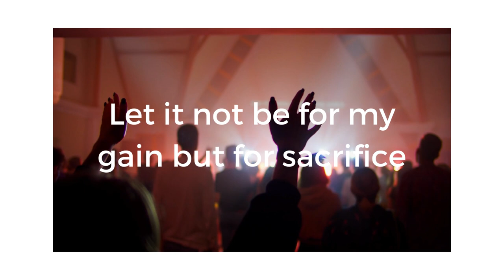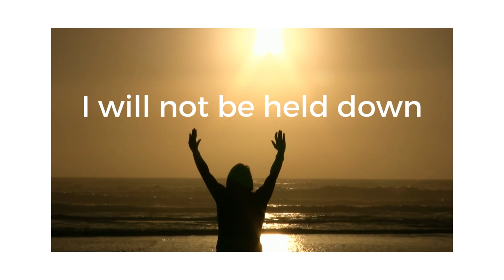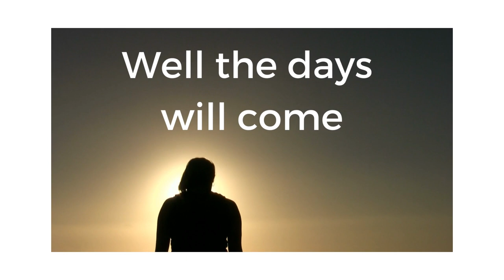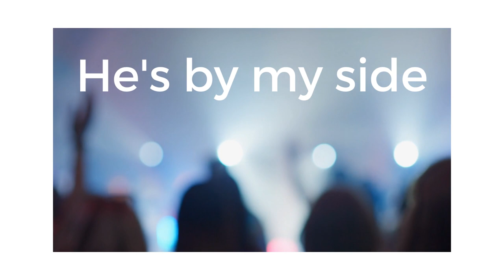By My Side by Thomas Maxwell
Tom's faith was very important to him.  He longed to understand it better and this song was written during a time when he was confident that God was by his side no matter what.